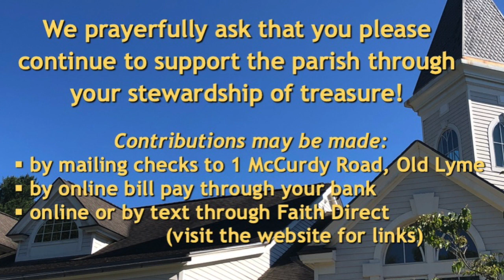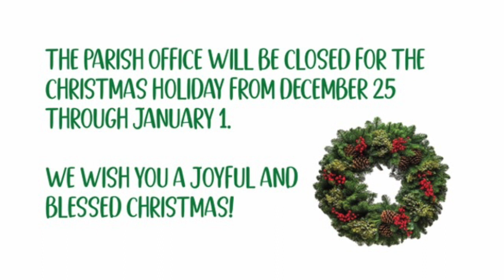Sunday Mass ~ Dec 17 2023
Sunday Mass for the Third Sunday of Advent, celebrated at Christ the King Church in Old Lyme, Connecticut on December 17, 2023 and live-streamed to the parish through Zoom.

All weekend and daily Masses at Christ the King Church are open to in-person attendance, with some safety restrictions still in place. At this time face masks are optional. As we navigate the ebbs and flows of the pandemic and its variants, we acknowledge and respect the choice of some individuals to wear face masks in church.  to learn more about joining us in person. We continue to live-stream our Masses on Zoom for those who wish to stay home.  Links to join the live stream may be found on our website as well.